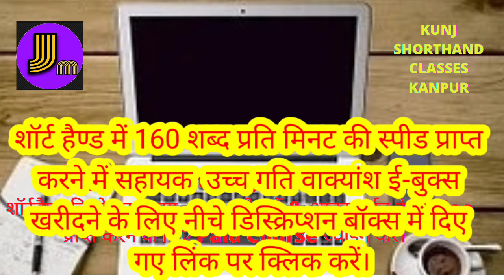stenodictation | 80 wpm Shorthand dictation | hindi steno dictation | Railway steno dictation80 wpm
For practice,

घर बैठे अपने मोबाईल फोन पर हिन्दी स्टेनोग्राफी बेसिक कोर्स Purchase करने के लिए एवम् डिक्टेशन की प्रैक्टिस के लिए नियमित रूप से एडवांस आउट लाईन के साथ ( स्टेनोग्राफर/ रिपोर्टर की) डिक्टेशन प्राप्त करने के लिए मो० नं० / टेलीग्राम-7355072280 पर संपर्क करें ।

 स्टेनो शब्द चिन्ह | शॉर्टहैण्ड शब्द चिन्ह | स्टेनो आउटलाईन | ऋषि प्रणाली शब्द चिन्ह  | हिन्दी आशुलिपि | हिन्दी शॉर्टहैण्ड कैसे सीखें | स्टेनो सीखें |